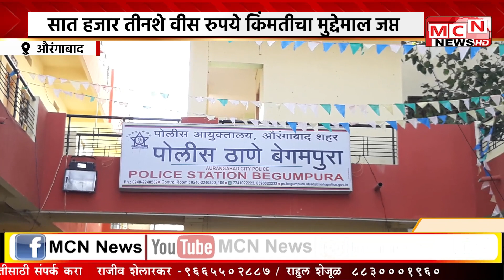MCN NEWS चोरट्या पद्धतीने विना परवानगी दारू विक्री करणारा गजाआड